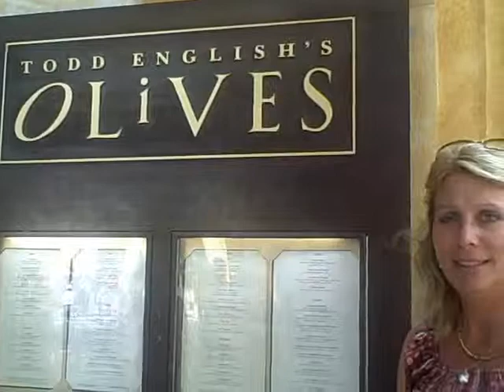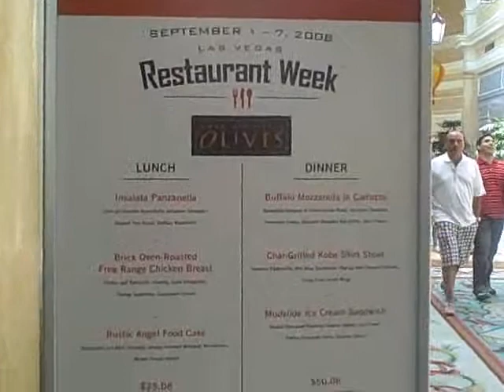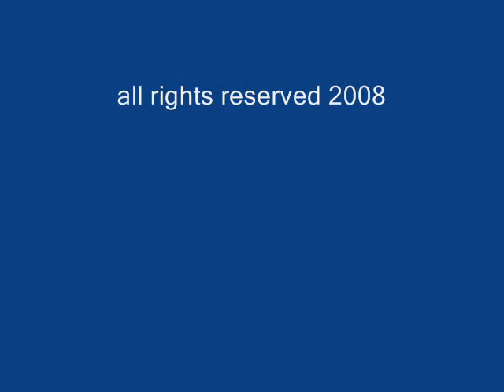Elaine from Vino Las Vegas enjoys Lunch at Olives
VINO LAS VEGAS at Olives in the Bellagio